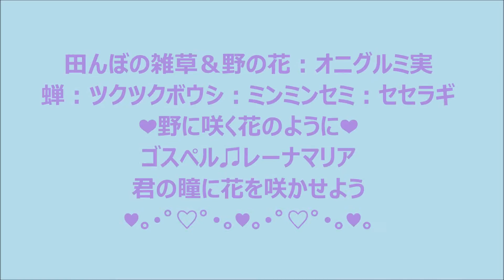田んぼの雑草：オニグルミ♫のに咲く花のように♫レーナマリヤ ♫君の瞳に花を咲かせよう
皆様今日は、朝晩涼しく成り過ごしやすくなりましたね、夏の疲れで投稿少しお休み中でした☆-(^ε^*)（田んぼの雑草＆野の花：オニグルミ実蝉：ツクツクボウシ：ミンミンセミ：セセラギ❤野に咲く花のように❤ゴスペル♫レーナマリア君の瞳に花を咲かせよう｡･ﾟ♡ﾟ･｡）「田んぼの雑草コナギ（ツバキバ、ツバキグサ、ナギ、イモグサ、ササナギ、ミズナギ）〔ミズアオイ科〕のいずれかです」聖書の言葉『わたしが与える水を飲む者はだれも、決して渇くことがありません。わたしが与える水は、その人のうちで泉となり、永遠のいのちへの水がわき出ます。」ヨハネ福音書４章１４節』